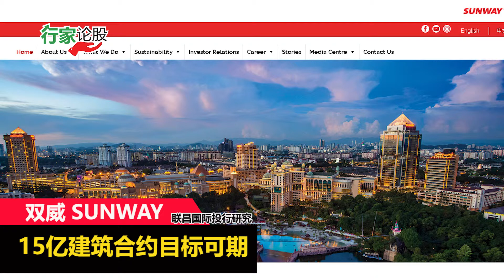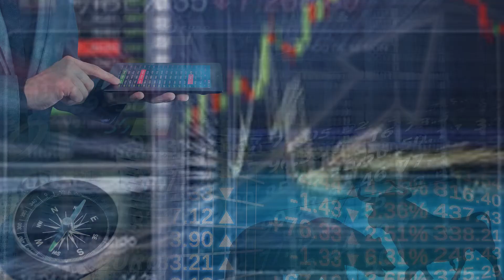双威 e南洋“行家论股” 2019·05·23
今日论股：双威